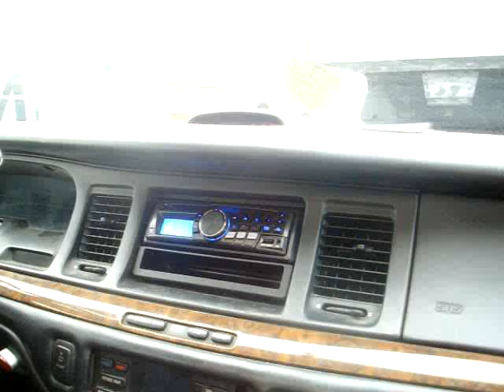2 10s ported into interior bangin in '95 Lincoln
2 10s bangin in my 1995 Lincoln Towncar, 2 Sonys runnin 350W each, just got new custom box done!! My old box sucked and made system sound bad, this new box is badass!!!